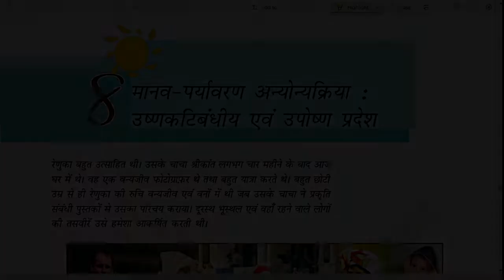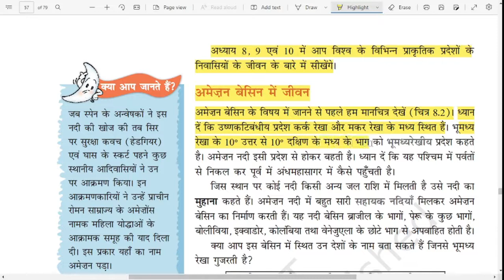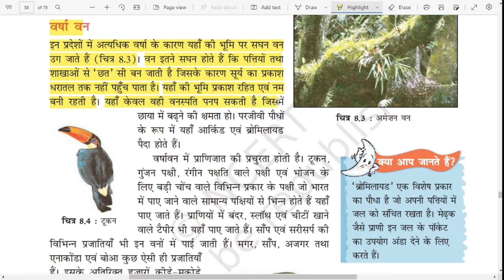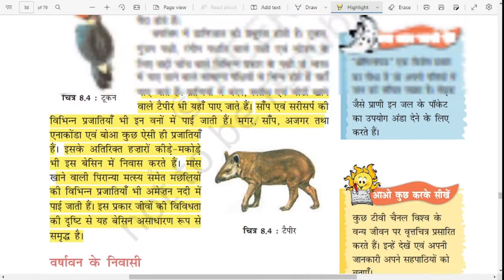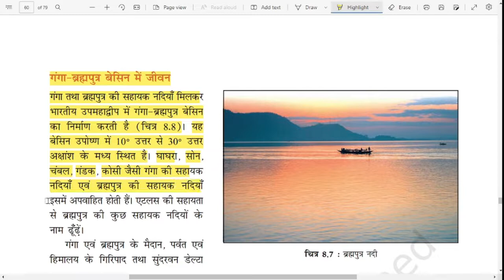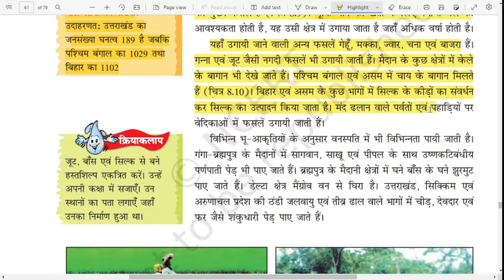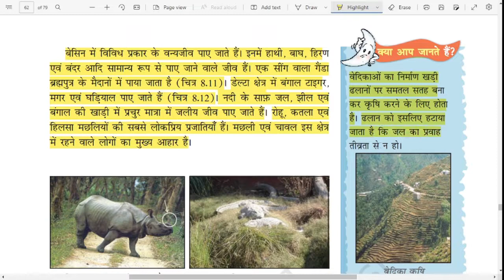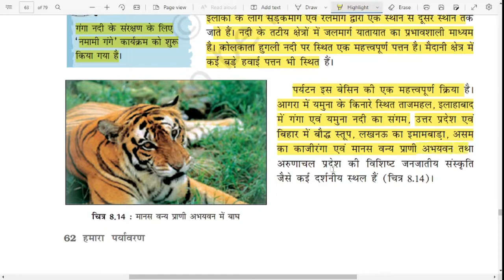Human Environment: unknown activities, tropicl and malnutriution regions |Hindi audiobook| Nagendra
हाल के इतिहास के दौरान, समशीतोष्ण दुनिया की तुलना में दुनिया के उष्णकटिबंधीय क्षेत्र संक्रामक रोगों से अधिक गंभीर रूप से प्रभावित हुए हैं। @audiobookgallery @DrishtiIASvideos @VisionIASHindi @khangsresearchcentre1685 @StudyIQEducationLtd @unacademyupscprep @MusicUpscale @upsciashindi
 उस क्षेत्र में संक्रामक रोगों की अधिकांश सफलता जैविक और पर्यावरणीय दोनों कारकों के कारण है जो मेजबान, वैक्टर और रोगजनकों में जैव विविधता के उच्च स्तर को प्रोत्साहित करते हैं, और सामाजिक कारक जो बीमारियों को नियंत्रित करने के प्रयासों से समझौता करते हैं। इनमें से कई कारकों का वर्णन किया गया है। चर्चा तब विशिष्ट प्रकार के मेजबान-रोगज़नक़ संबंधों में बदल जाती है।
यह विडिओ भूगोल एनसीईआरटी जो क्लास 7 के चैप्टर 8 से संबंधित है
Throughout recent history, the tropical regions of the world have been affected more severely by infectious diseases than the temperate world. Much of the success of infectious diseases in that region is due to both biological and environmental factors that encourage high levels of biodiversity in hosts, vectors, and pathogens, and social factors that compromise efforts to control diseases. Several of these factors are described. Discussion then shifts to specific types of host-pathogen relationships. This audiobook is based on Geography Ncert Class VII Chapter VIII.

 Related Question

If you are downloading this test Paper and Play Quiz so please Join :